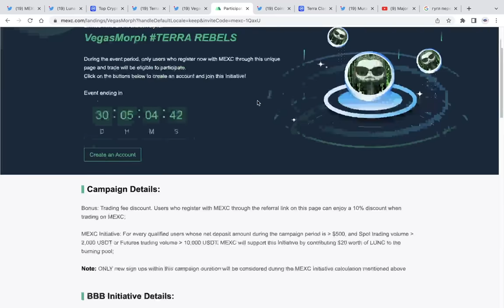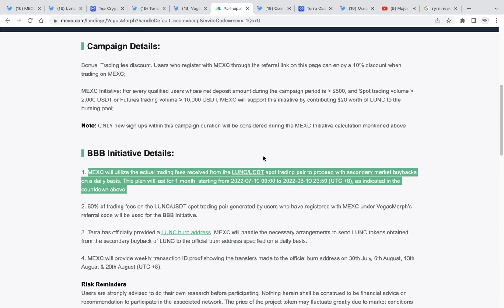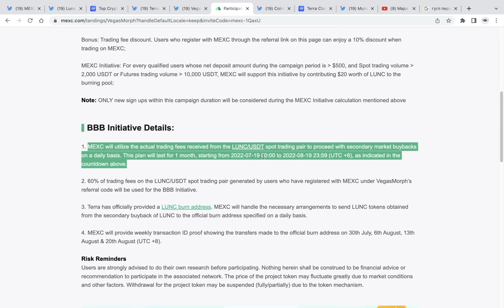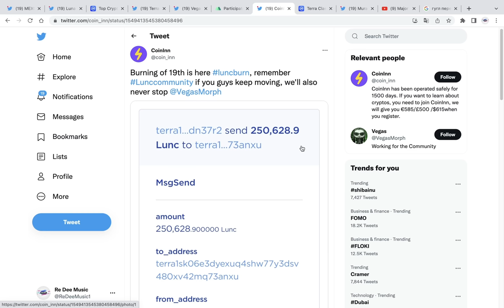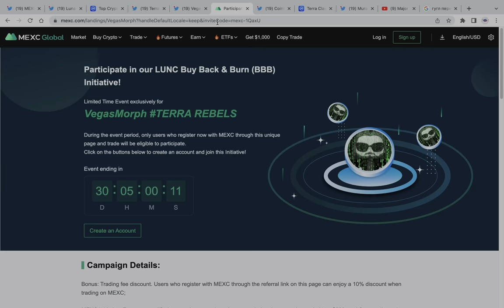КРУПНЕЙШАЯ БИРЖА ТОЛЬКО ЧТО НАЧАЛА МАСШТАБНОЕ СЖИГАНИЕ TERRA LUNA CLASSIC! БЛИЗИТСЯ ЦУНАМИ ДЛЯ ЦЕНЫ!